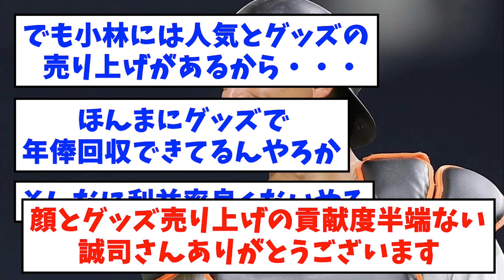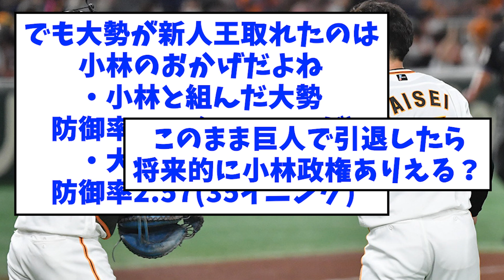【巨人】小林誠司(33)、4年4億契約の4年目を迎える【なんJ反応】